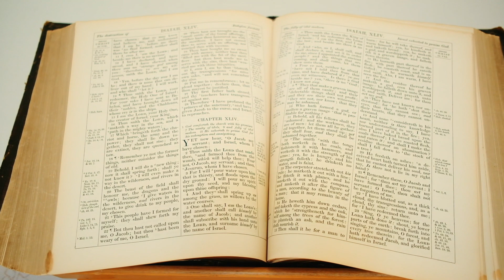The Three Powerful Enemies | Nichiren Buddhism